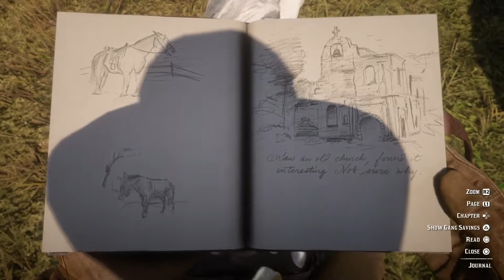RED DEAD REDEMPTION 2 Walk-Through Gameplay Part#23(RDR2)